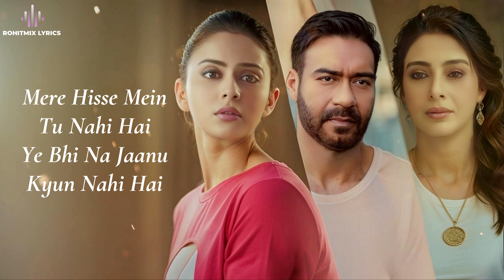Dil Royi Jaye (LYRICS) – Arijit Singh I Ajay Devgn, Tabu, Rakul Preet Singh l De De Pyaar De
Presenting Dil Royi Jaye full song with lyrics from De De Pyaar De, a beautiful melody  sung by Arijit Singh, Rochak Kohli & Kumaar featuring Ajay Devgn, Tabu & Rakul Preet Singh.

Song: Dil Royi Jaye
Singer: Arijit Singh
Lyrics: Kumaar
Music Label: T-Series
Arranged and produced by: Aditya Dev
Mixed and mastered by: Eric Pillai @Future Sound of Bombay
Mix assisted by: Micheal Edwin Pillai
Guitars by: Krishna Pradhan
Guitars recorded by: Rahul Sharma @ AVM studios
Arijit vocals recorded by: Zafar Ansari
Additional vocals recorded at: Rochak Kohli Music Studio

LYRICS -

Mere Hisse Mein Tu Nahi Hai
Yeh Bhi Jaanu Kyon Nahi Hai X (2)

Itna Hi Bas Mujhko Pata Hai
Main Tera Galat, Tu Mera Sahi Hai

Tere Bin Yeh Gham Hai
Kuchh Saansein Kam Hain
Ke Tujhko Paane Se Zyada
Khoyi Khoyi Jaye

Dil Royi Jaye, Royi Jaye, Royi Jaye
Aankhon Ke Kinaare Baitha Royi Jaye
Yaadon Ke Sahare Baitha Royi Jaye

Tere Bina Zindagi To Hai Par
Jeene Se Aitraaz Hai
Maane Huye Hain Do Dil Lekin
Takdeerein Naraaz Hain

Kehta Hai Kahaani
Ishq Ka Yeh Paani
Sab Doobe Saahil Pe Lekin
Koyi Koyi Aaye